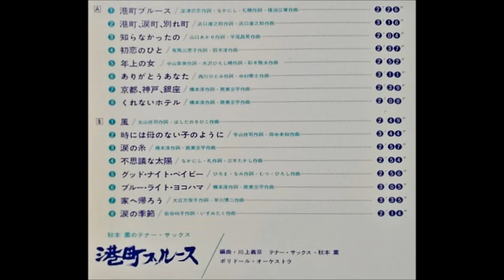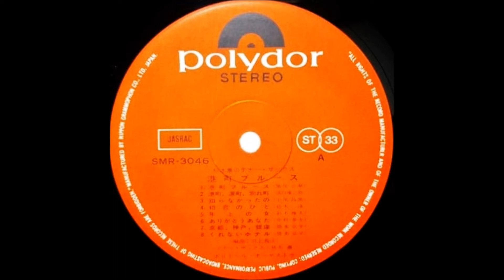秋本薫 「不思議な太陽」（黛ジュン） ムード・テナー・サックス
秋本薫のテナー・サックス
「港町ブルース」

テナー・サックス：秋本薫
編曲：川上義彦
演奏：ポリドール・オーケストラ

発売元：日本グラモフォン株式会社         SMR - 3046